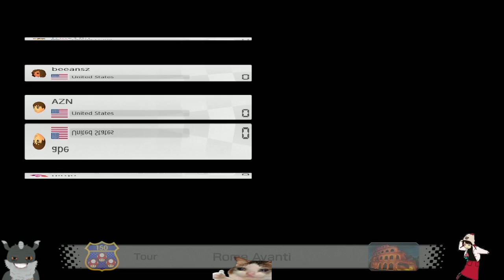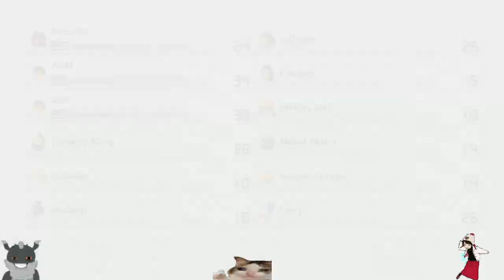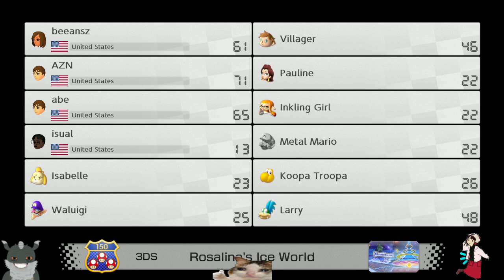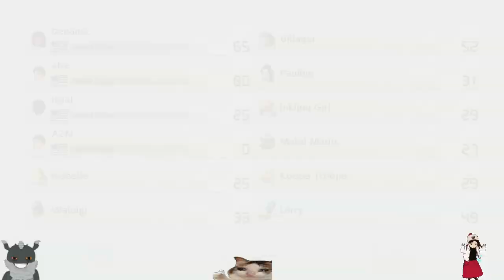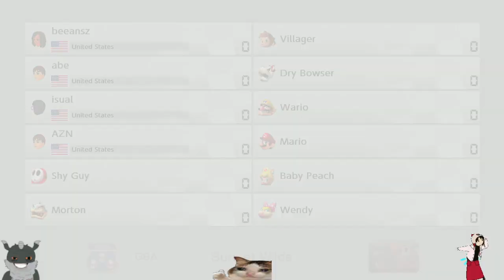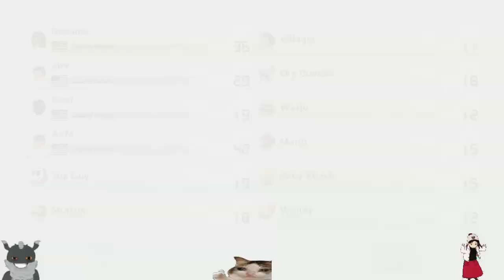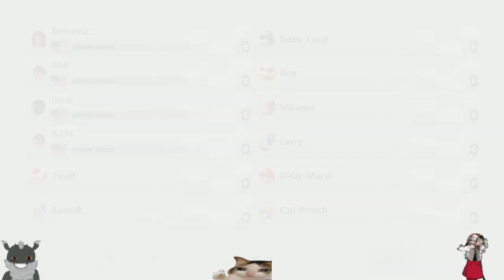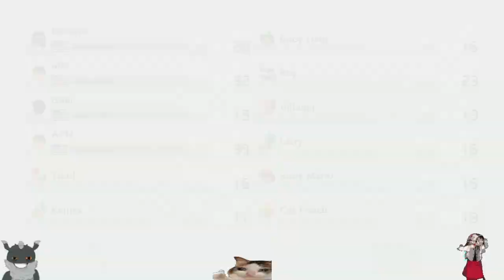WAVE 6 DLC TRACKS!!! MARIO KART MONDAYS | Mario Kart 8 Deluxe DLC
join us for daily mario kart mondays on monday of course.
Follow To watch/join. Starts around 8pm or 9pm  GMT-5/Central Time